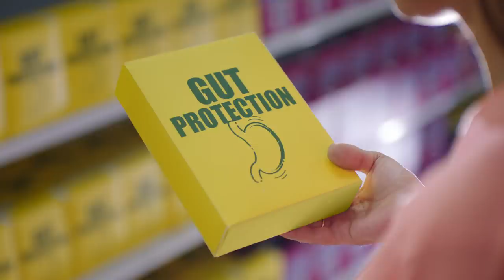Morinaga BFGrow 3 - Complete Nutrition, Complete Love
Hey mommies, Morinaga BFGROW 3 brings to you ONE solution for your child’s COMPLETE growth and development.

Morinaga BFGROW 3 is a nutritional Growing up Formula specifically developed for children aged 1 to 3 years old with Research and Development support of Morinaga Research Center Japan. Morinaga BFGROW 3 provides 40 essential nutrients that help in GROWTH, enhance BRAIN DEVELOPMENT and strengthen IMMUNITY of the child.
For expert advice related to your kid's nutrition, dial our toll free number now: 0800-NUTRI (68874)